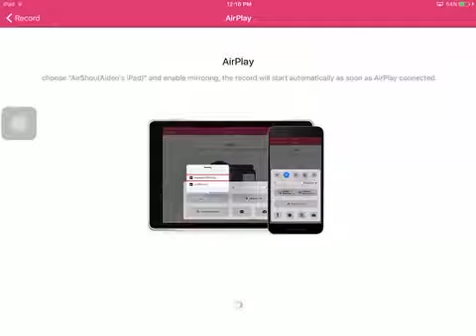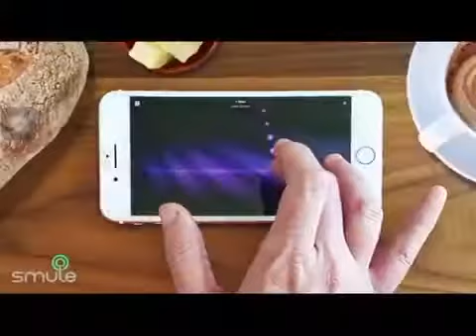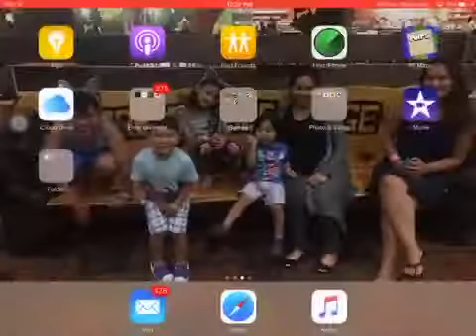Foxy is here